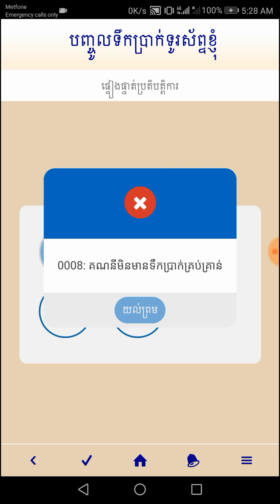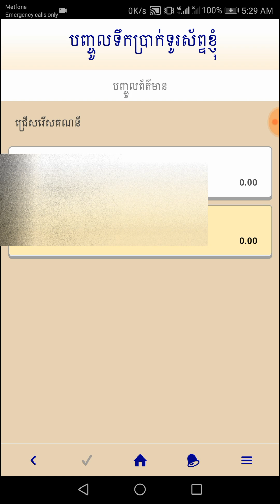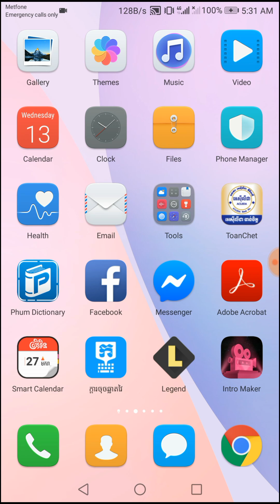វិធីទៅរកPin Codeពេលទិញcardក្នុងACLEDA ToanChet